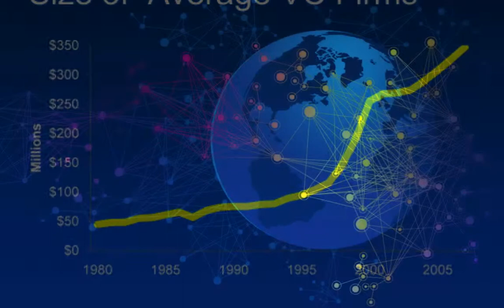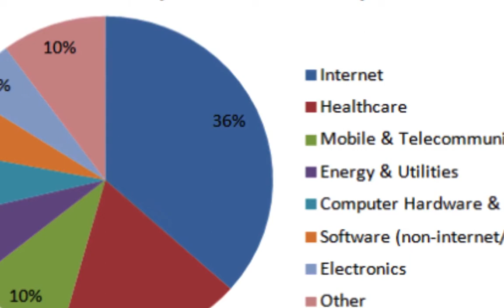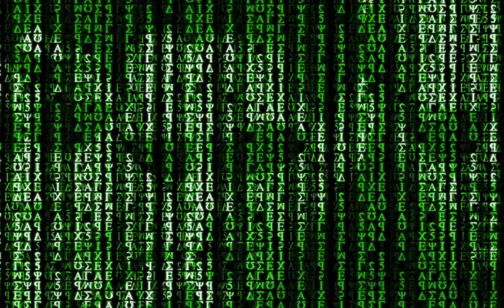Business Model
This is where great ideas go to die.